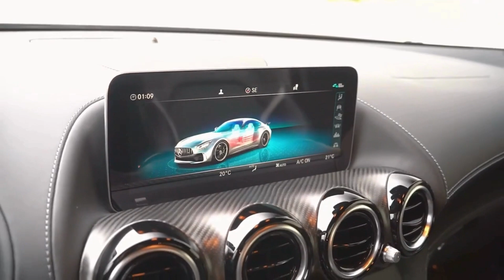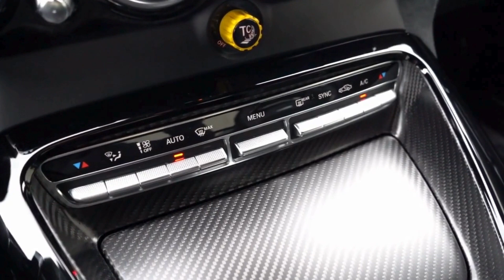Mercedes AMG GTR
You can show your support with your likes and comments for the continuation of such videos and projects 👍🙂 I wish you a pleasant viewing.

Bu tarz video ve projelerin devamının gelmesi için beğeni ve yorumlarınızla desteğinizi gösterebilirsiniz 👍🙂 Keyifli seyirler dilerim.

Çekim ve kurgusu Gültekin'e ait olan ve araç sahibi "Bambaşka Yollara" görsel show'a 4K kalitesinde proje klibimi sizlerle. Keyifli izlemeler dilerim.